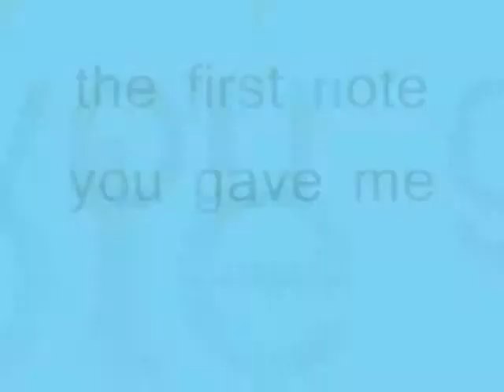the first note you gave me ,